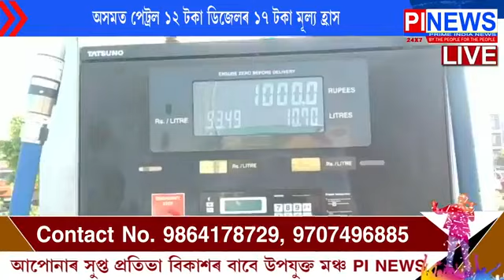কেন্দ্ৰীয় আৰু ৰাজ্য চৰকাৰৰ দেৱালী উপহাৰ